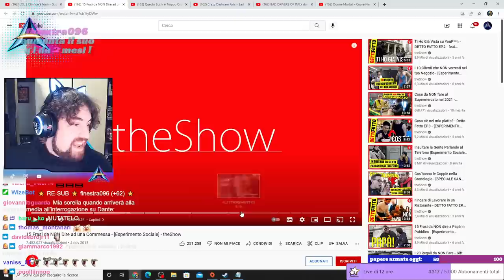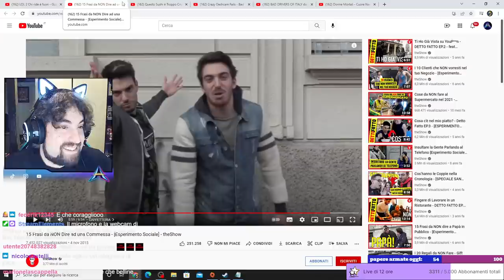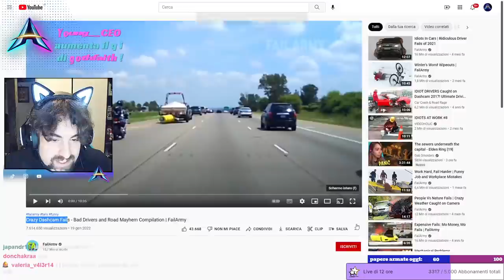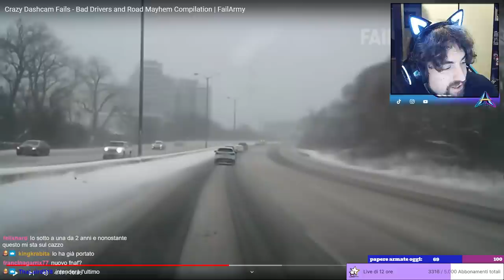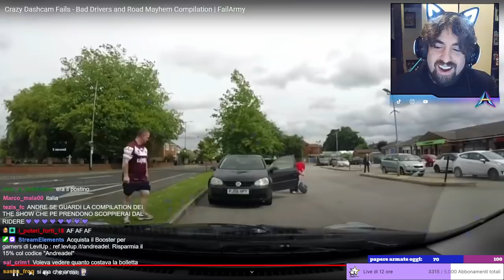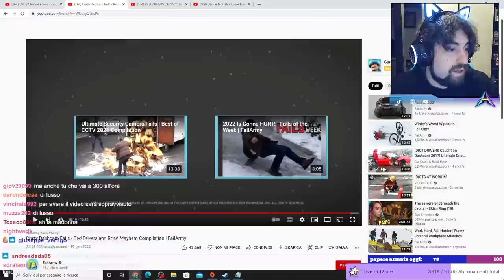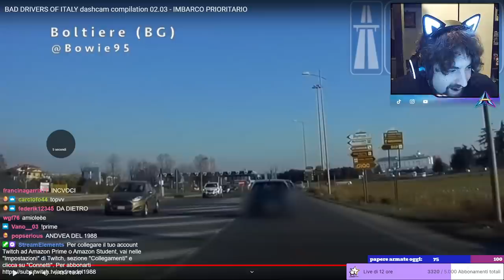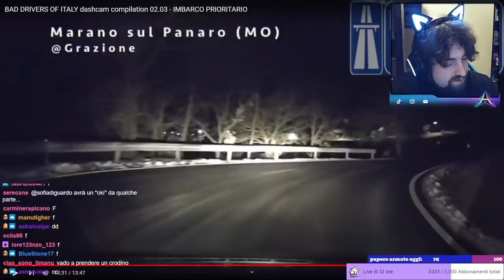Reaction ad un pò di theshow in momenti assurdi con commercianti vari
posi quella banana